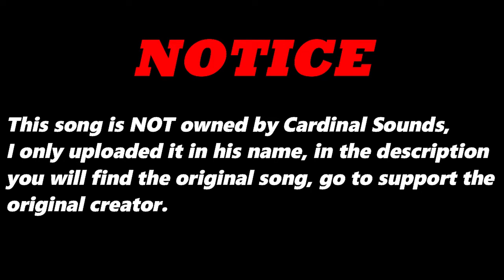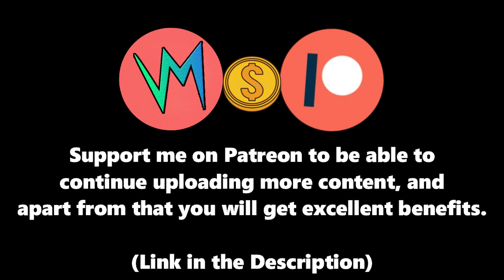The Child of City (Original Version) By Dwayne Erdie | Re-Uploaded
⬛ | Information about Cardinal Sounds:
👤 | Find the Original Song Here: ⬎
🎵 Name: Mariachiando
✔️ Creator: Doug Maxwell/Jimmy Fontanez
💽 Album: Mariachiando